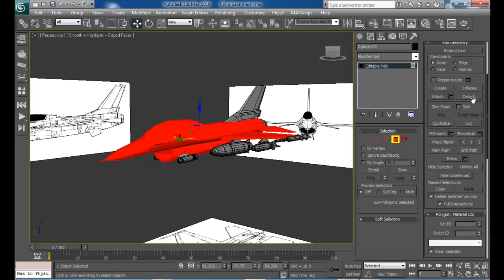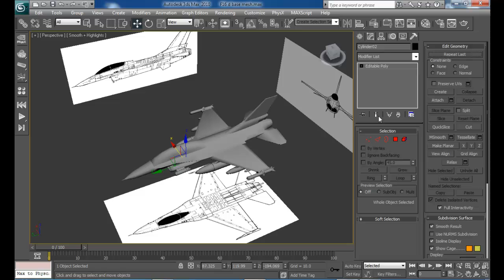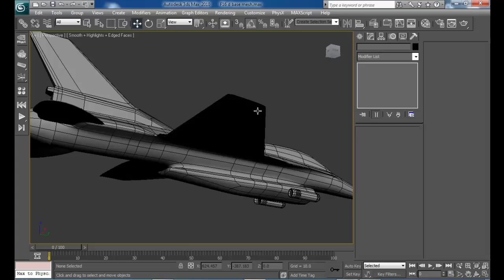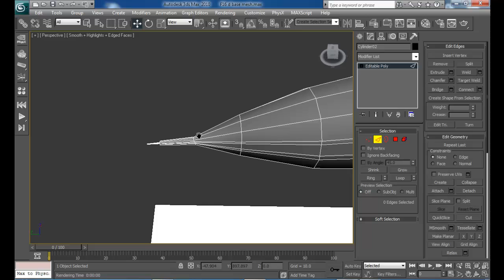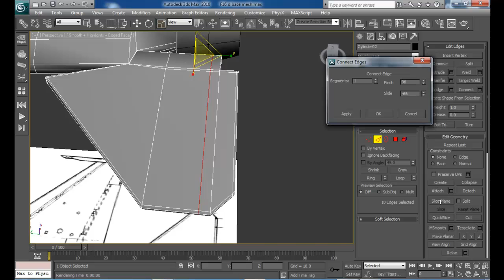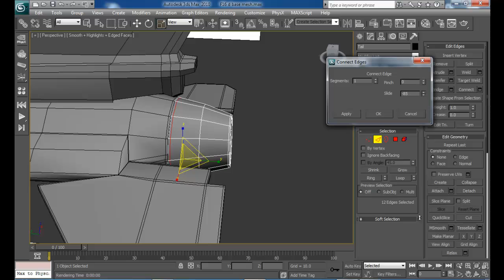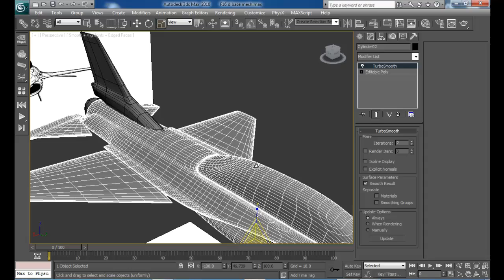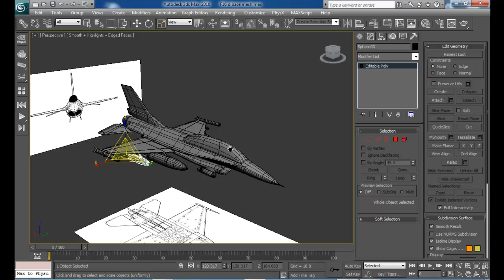Fighter plane modeling in 3ds max part 5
This is the final part for our fighter plane modeling series. Here we will add support edges and smooth our model. Hope you guys love the tutorial.
More tutorial comming soon!!!